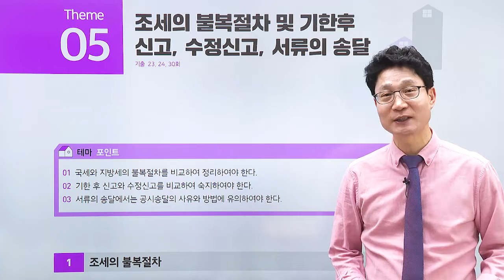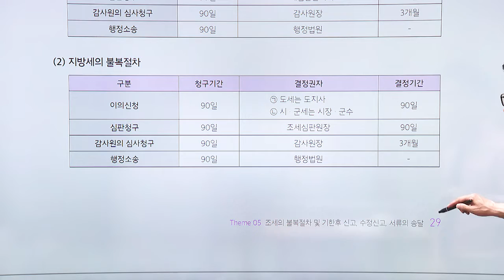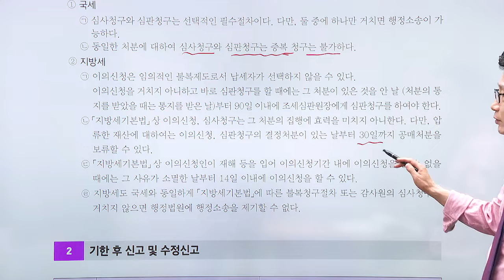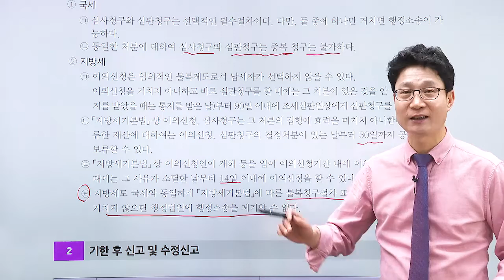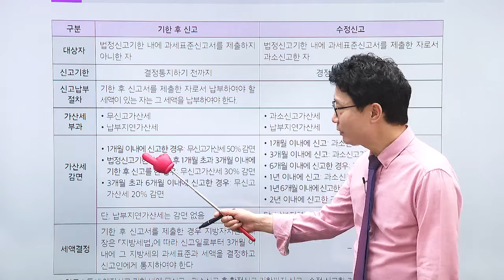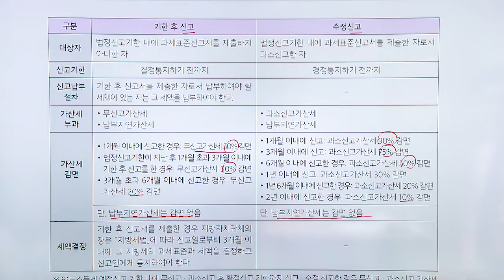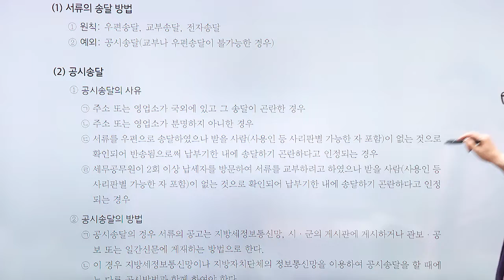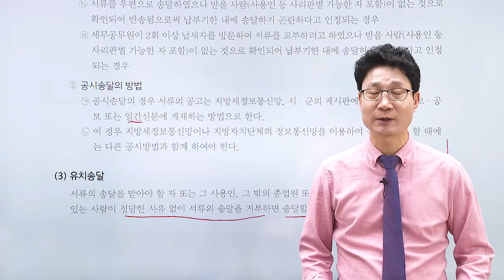5번째 테마강의 - 공인중개사 세법의 핵심 테마는 무엇인가요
공인중개사 2차 시험 과목 - 세법
담당  강성규 교수님의 열정적인 강의를 시청하세요.

1단계 - 테마포인트
2단계 - O , X 퀴즈
3단계 - 출제 예상문제